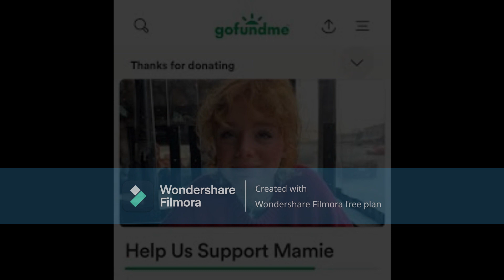‘When Call the Heart’ actress Mamie Laverock,19, on life support after fall from five-story balcony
Mamie Laverock, beloved actress from “When Calls the Heart,” is in critical condition on life support after a devastating fall from a five-story balcony. Following a medical emergency, Laverock’s mother, Nicole Compton, managed to rush her to the hospital, where she was later transferred to Vancouver for intensive care. Despite initial signs of improvement, a tragic accident occurred on May 26th, leading to her current life-threatening state. The family and her Hallmark costars are urging fans to offer support and prayers during this difficult time.